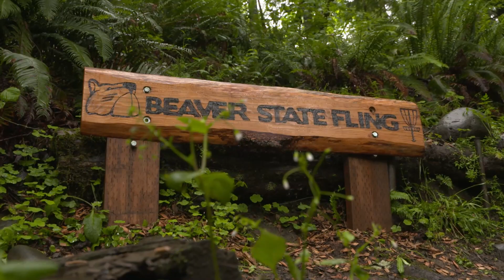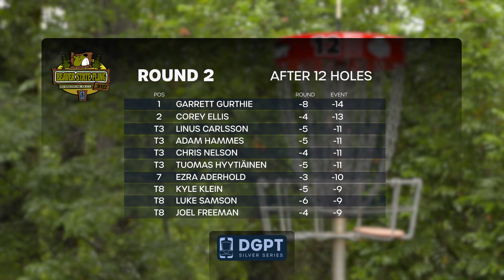Beaver State Fling | Round 2, Back 9 | Ellis, Tamm, Nelson, Gilbert | MPO Lead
Moving day from Milo McIver!

Central Coast Disc Golf

Course
Milo McIver West Course

Players
Corey Ellis
Albert Tamm
Chris Nelson
Thomas Gilbert

Commentators
Ian Anderson
Nathan Queen

Statement on Transgender Athletes & Community Guidelines

Please review the Disc Golf Pro Tour community guidelines These guidelines are in effect for all comments on this video. Failure to comply with these guidelines may result in restriction or removal from the comments section. If a comment is deleted, it is because it is not compliant with our guidelines. The deletion of comments should be taken by the author as a warning. More than one instance of non-compliance can result in having commenting privileges revoked.